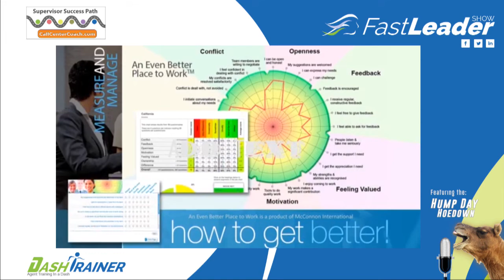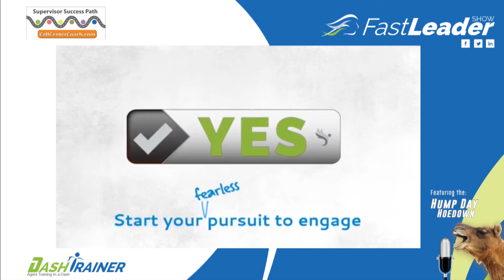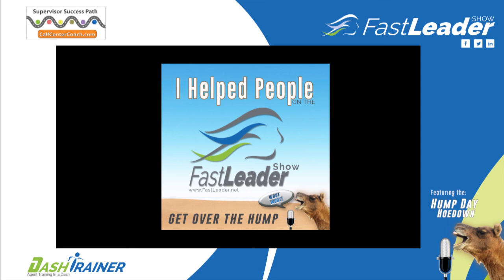John Eades | Elevating Others to Success | Building the Best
John Eades did not feel excited about his work. Having a passion for professional development, he started his own learning technology company, but failed when his leadership weaknesses were exposed. Despite his failure, he transitioned his business to focus less on technology and more on elevating others to success. Now, John Eades leads a company that develops leaders and creates healthier places to work.
John Eades was born in Atlanta, Georgia. John is the middle of three boys: his older brother Michael is a Catholic Priest in Toronto and his younger brother David lives in Charlotte, NC.
When John was just three years old, his family moved from Atlanta to Charlotte so his father could open a sales performance improvement company which eventually became Sales Performance International.
John attended the University of Maryland on a golf scholarship and spent three years after college playing professional golf all over the world.  After meeting his wife and deciding to hang it up, he went to work for Sales Performance International rather begrudgingly.  It was there during this time that he found his passion for professional development.
When John left the firm to start a learning technology company, his leadership weaknesses were exposed.  Through his failure, he transitioned the LearnLoft business to focus less on technology and instead to help professionals become leaders and create healthier places to work.
John Eades is the CEO of LearnLoft, a leadership development company that exists to turn managers into leaders and create healthier places to work. He was named one of LinkedIn's Top Voices in Management & Leadership with his blogs and videos, reaching over 7 million people last year. He is the author of the new book, Building the Best: 8 Proven Leadership Principles to Elevate Others to Success, and he is also the host of the Follow My Lead Podcast, which has been downloaded over 500,000 times.
John hopes that the lives of those who come into contact with him are elevated because of their interactions.
John still resides in Charlotte, North Carolina with Amy, his wife of nine years. Together, they have two kids, John Ellis (7) and Lucy (5). They have had four consecutive miscarriages, but aren’t ruling out more children. In his spare time, he stays involved with the Special Olympics.